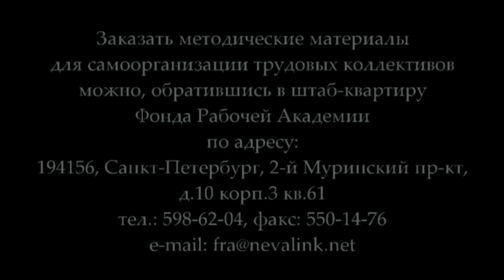Галко В.И. «Закон народонаселения и его проявление в современной России» (15.10.2015)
В лекции кандидата экономических наук В.И.Галко «Закон народонаселения и его проявление в современной России» раскрывается содержание закона народонаселения капиталистического общества, влияние накопления капитала на положение рабочего класса.